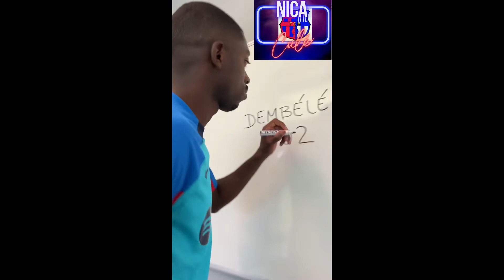Mercado de Verano del FC BARCELONA 22/23 Volvemos de entre los Muertos ❤️💙🇳🇮💪🏽🔥💣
Nos dieron por muertos y acabados y hemos vuelto a Resurgir como el AVE FÉNIX 🚨🚨🚨💣💣💣🔥🔥🔥💪🏽💪🏽💪🏽 Visça Barça 💙❤️💙❤️🇳🇮🇳🇮